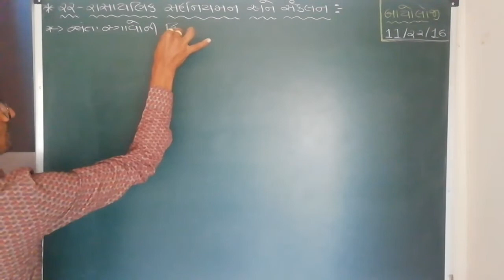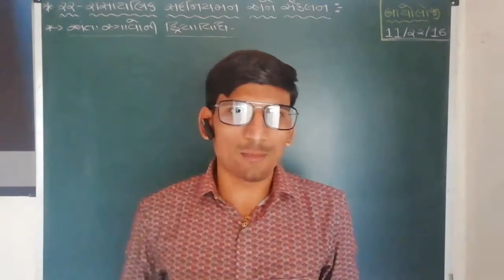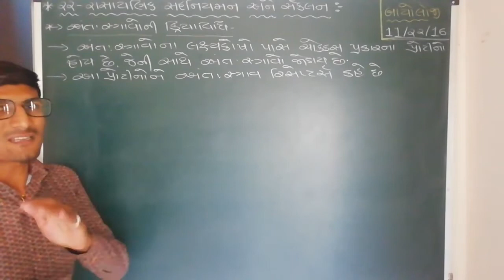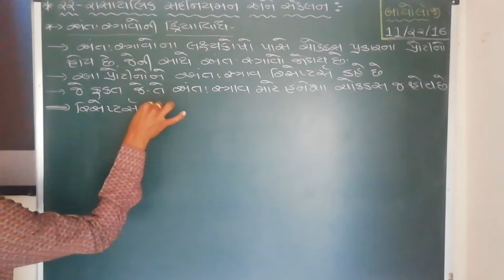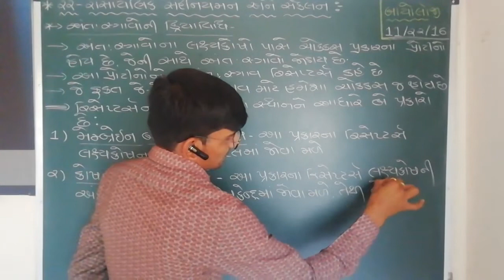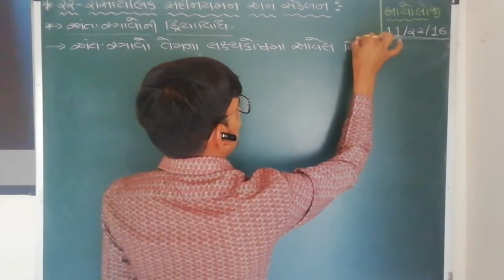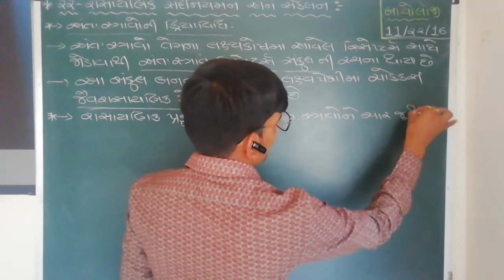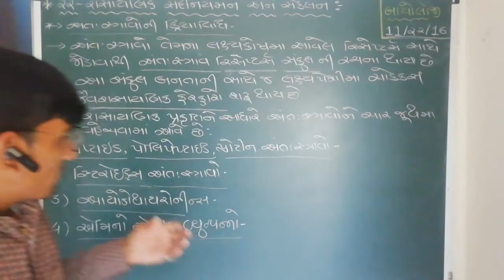11th Sci.|| BIOLOGY || CHAPTER - 22 || રાસાયણિક સહનિયમન અને સંકલન || LECTURE - 16